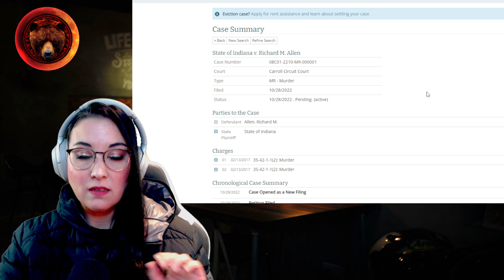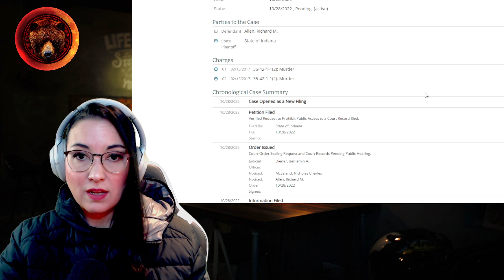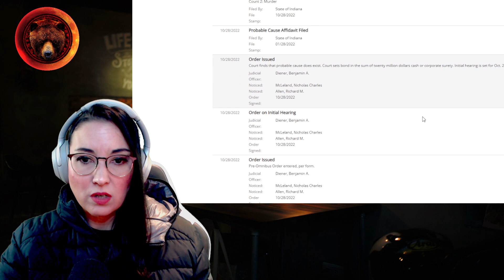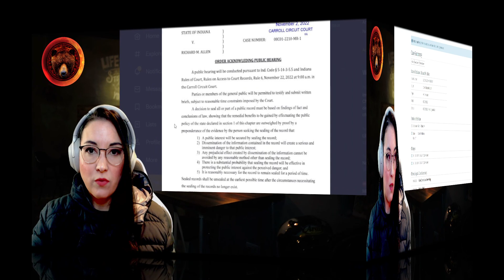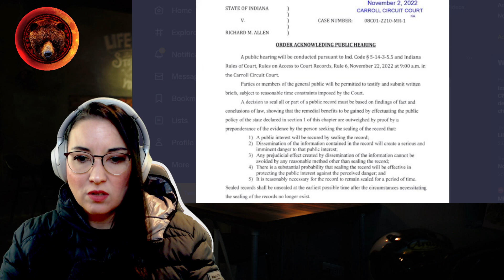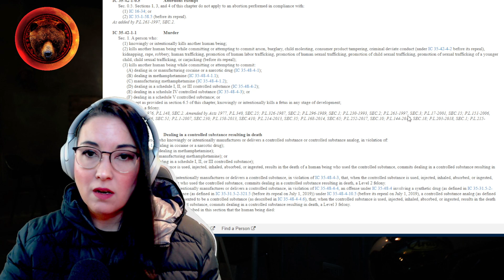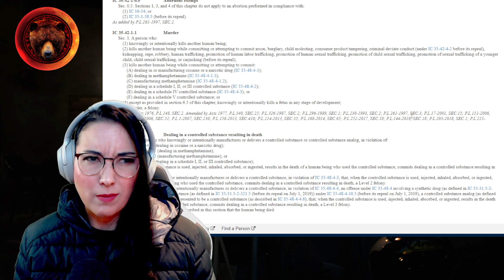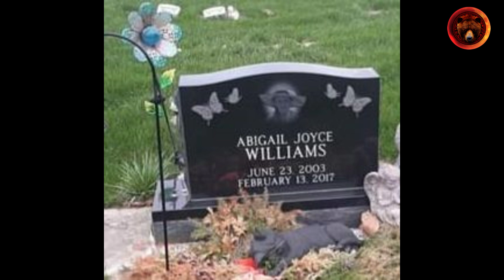Delphi | Understanding the Charges Richard Allen is Facing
Richard M Allen, 50, of Delphi, Indiana was arrested on Friday, October 28th, 2022 and charged with 2 counts of murder for the murders of Abigail Williams and Liberty German.

On Thursday, October 13th, 2022, law enforcement swarmed Richard Allen's house and conducted a 12-hour search of his home, including his back yard. They dug in his flower beds and took photos of his shed, bringing out two pieces of dark cloth/clothing, a shoe box, a Macy's bag, and a stack of books, from what observers could see.

Superintendent Doug Carter has said that he is confident they have the right man, that he is Bridge Guy, and that they have not ruled anyone else out yet who may have also, in some way, had involvement in the murders of Abby Williams and Libby German.

Libby and Abby were murdered on February 13th, 2017, after crossing the Monon High Bridge and uploading photos to Snapchat at 2.13 PM. Their bodies were found the next day on Ron Logan's property, 1400 feet from his house. For 5 years and 8 months, investigators have worked hard to identify the man who Libby recorded on her phone, known by all who have followed the case as "bridge guy". Now we have a name and a face for him and he is being held without bond on 2 counts of murder, with a trial expected to start in March 2023.

Stay Safe!
Gisela K.